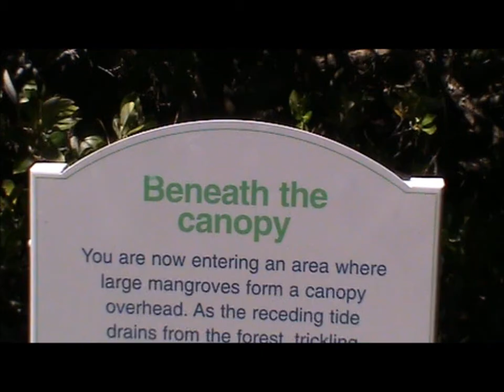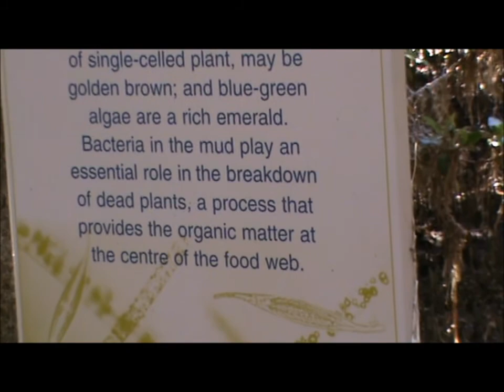St. Kilda Mangroves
South Australia